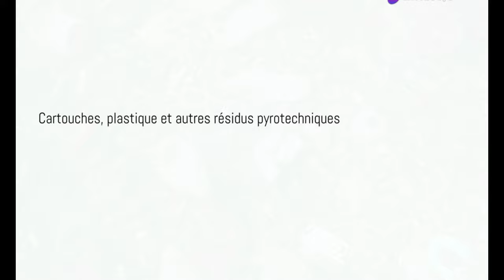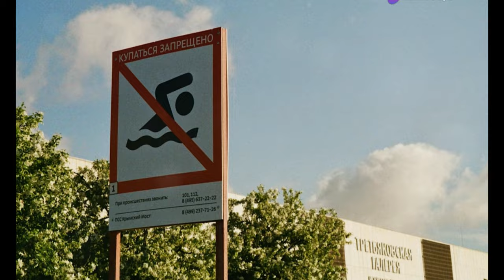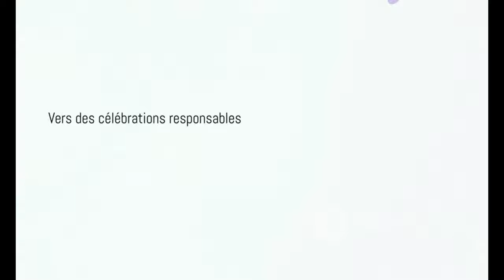Feu d`Artifice du 15 Août à La Grande-Motte | Nettoyage des Fonds Marins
OUTLINE:

00:00:00 Un spectacle féerique
00:01:57 victimes silencieuses de la fête
00:03:29 Des plongeurs volontaires au secours de la mer
00:04:14 Un travail minutieux pour pister les déchets
00:04:58 Cartouches, plastique et autres résidus pyrotechniques
00:05:53 Ce que disent les plongeurs et les responsables
00:06:34 Des stratégies différentes face à la pollution pyrotechnique
00:08:15 L'importance de la collaboration entre villes côtières
00:08:43 Sensibiliser le public à la protection du milieu marin
00:09:18 Vers des célébrations responsables

Source:  à La Grande-Motte, des plongeurs ...:https

**Category:**
People & Blogs

**Description (French):**
🎆 **Feu d'Artifice du 15 Août à La Grande-Motte !** 🎇

Rejoignez-nous pour revivre la magie des feux d'artifice du 15 août à La Grande-Motte ! 🌊✨ Après le spectacle éblouissant, une équipe de plongeurs bénévoles s'engage à nettoyer les fonds marins pour préserver notre belle planète. 🌍💦

👨‍🚀 **Qu'est-ce qui se passe ?**
Dès le lendemain du feu d’artifice, ces courageux plongeurs, membres du club La Palanquée, se rendent en mer pour ramasser les dchets laissés par le spectacle. 🐠♻️ Grâce à leurs efforts, le volume de déchets a considérablement diminué au fil des ans, soulignant l'importance de l'écologie dans les événements festifs. 🌿

📍 **Lieu :** La Grande-Motte
🔧 **équipe :** Plongeurs bénévoles de La Palanquée

Ne manquez pas cette belle initiative et découvrez comment, ensemble, nous pouvons célébrer tout en préservant notre environnement ! 💚✨

**Description (English):**
🎆 **Fireworks on August 15th in La Grande-Motte!** 🎇

Join us to relive the magic of the fireworks on August 15th in La Grande-Motte! 🌊✨ After the stunning display, a team of volunteer divers is committed to cleaning the seabed to preserve our beautiful planet. 🌍💦

👨‍🚀 **What’s happening?**
The day after the fireworks, these brave divers from the La Palanquée club head out to sea to collect the debris left by the show. 🐠♻ Thanks to their efforts, the amount of waste has significantly decreased over the years, highlighting the importance of ecology in festive events. 🌿